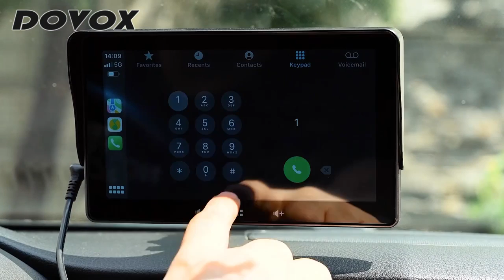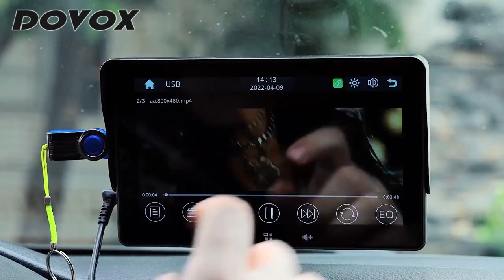DOVOX Wireless Carplay Android Auto 1din 2din Car Radio Portable Multimedia Player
DOVOX Wireless Carplay Android Auto 1din 2din Car Radio Portable Multimedia Player Stereo 7” Screen For BMW VW TOYOTA NISSAN KIA